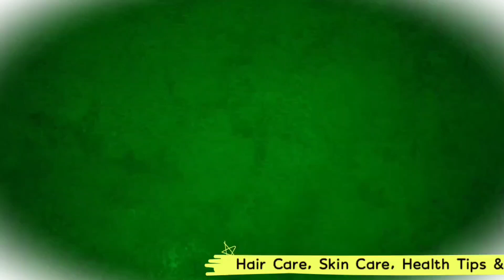रात में सोने से पहले लगाएं यह चीज, सुबह उठते ही लोग पूछने लगेंगे ग्लो का राज।Raw Milk Glowing Skin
Raw Milk for Skin
Face par kacha dudh lagane se kya hota hai
chehre par kacha dudh lagane ke fayde
face dudh se clean karne se kya hota hai
face par kacha dudh lagana chahiye ya nahi
face par kacha dudh lagane se gore hote hai
kacha dudh should be applied on the face or not
kacha dudj face par lagane se kya hota
chehre par doodh ki malai lagane ke nuksan
chehre par doodh ki malai lagane se kya hota hai
chehre par doodh lagane se gora hota hai ya nahi
face par milk lagane se gore hote hai
kya chehre par doodh lagane se gore hote hai
does applying milk on face cause acne
midnight skin care
milk cream for acne prone skin
milk face wash
night skin care
rat me face par milk lagane se kya hoga
milk lagane ke fayde
raw milk benefits For Skin
chehre par doodh lagane ke fayde
doodh ke fayde in hindi
milk ko face par lagane ke fayde
face pe milk lagane ke fayde
face pr milk lagane ke fayde
milk ko chere pr lagane ke fayde
chehre pr milk lagane ka tarika
doodh ke fayde
doodh lagane ke nuksan
How to Lighten Skin with Raw Milk
raw milk for acne
benefits of applying raw milk on face overnight
raw milk hacks
raw milk face massage
raw milk for good skin
chehre par kacha dudh lagane ke fayde bataye
chehre par kacha dudh lagane ke fayde in hindi
chehre par kacha dudh lagane ke kya fayde hain
chehre par kacha dudh lagane se kya hota hai
Ways To Use raw milk to Reduce Dark Spots
Face par milk and salt lagane ke fayde
How to remove skin tanning
chehre par doodh or namak khane ke fayde
milk for skin care home remedies
milk for skin pingmentation
kaccha dudh face par kaise lagaye
how to get glowing skin naturally at home
skin glowing facial at home
doodh se gora hone ka tarika
skin whitening
kacha dudh face par kaise lagaye
gora hone ka tarika
gorapan pane ke gharelu upay
chehre ke daag dhabbe hatane ke liye
gora hone ke gharelu upay
gora hone ka face pack
face gora karne ka tarika hindi
raw milk for skin whitening
kacche doodh ko chehre per kaise lagaen
kacche dudh chehre per lagane se kya hota hai
kacche dudh chehre per lagane ka tarika
how to use raw milk for face
kacche doodh mein kya milakar lagaen
get fair skin at home
how to get spotless glowing skin
how to get fair face skin
kacha doodh Chehre per lagane ke fayde
rang gora banayen
dudh me yeh cheej milakar lagayen
कच्चे दूध के साथ यह चीज मिलाकर लगाएं
चेहरे के दाग धब्बे हटाकर रंग गोरा बनायें
कच्चे दूध से काले धब्बे कैसे हटाए
काले धब्बे साफ करने के लिए कच्चा दूध लगाने का तरीका
चेहरे के काले धब्बे साफ करने के लिए कच्चे दूध का प्रयोग कैसे करें
चेहरे पर दूध की मलाई लगाने के नुकसान
चेहरे पर दूध लगाना
चेहरे पर दूध लगाने के नुकसान
चेहरे पर दूध लगाने से क्या होता ह
क्या चेहरे पर दूध लगाने से गोरे होते हैं
चेहरे पर दूध लगाना गोरा करता है
फेस पर दूध लगाने से गोरे होते हैं
दूध को चेहरे पर लगाने के फायदे
चेहरे पर दूध लगाने के फायदे
कच्चा दूध और गुलाब जल
कच्चे दूध को चेहरे पर कैसे लगाएं